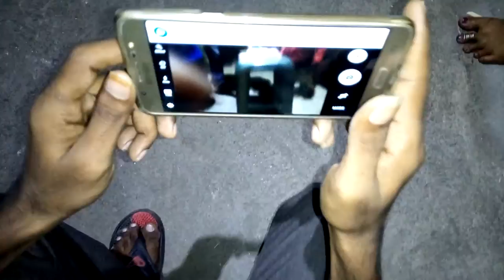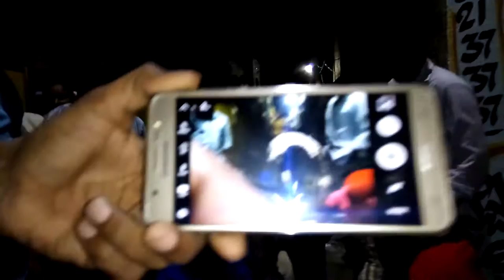YOUTH PARTYS ON NIGHT IN VIJAYAWADA | CELEBRATIONS | NIGHT TIME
NIGHT TIMES,
IN VIJAYAWADA YOUTH ENJOYMENT CAPTURED .